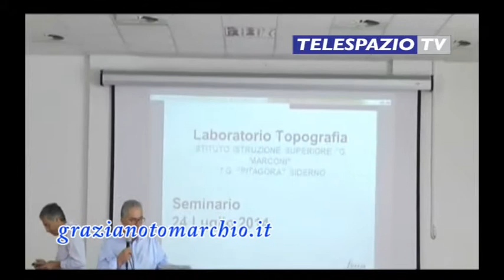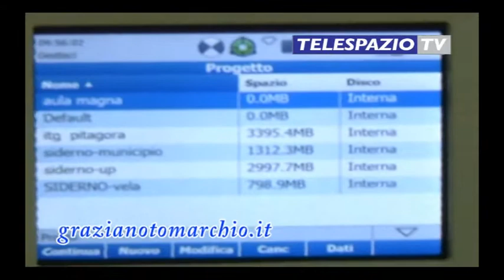servizio topografia siderno